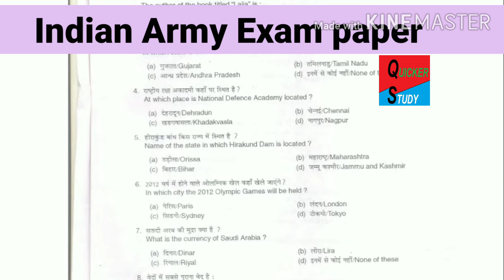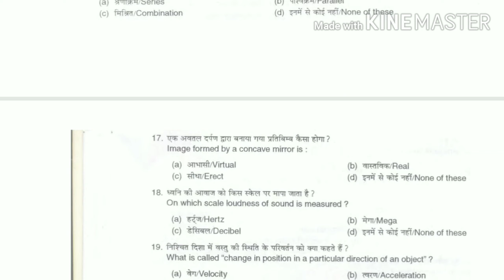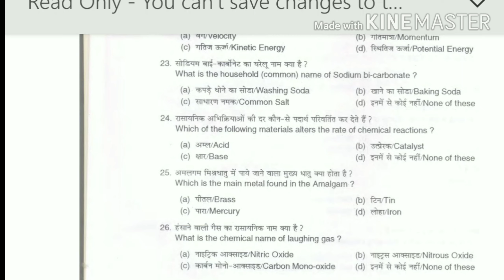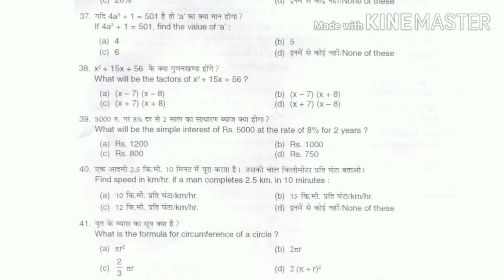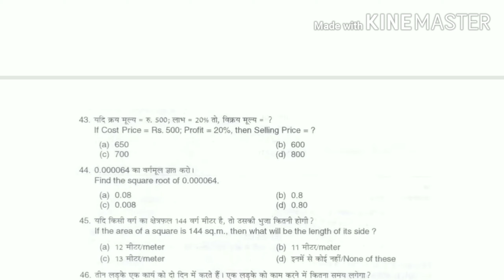Indian ARMY PAPER set "Old Exam Paper".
टांपिक:

Indian Army;
SSC GD Constable;
अन्य टांपिक-

धन्यवाद,